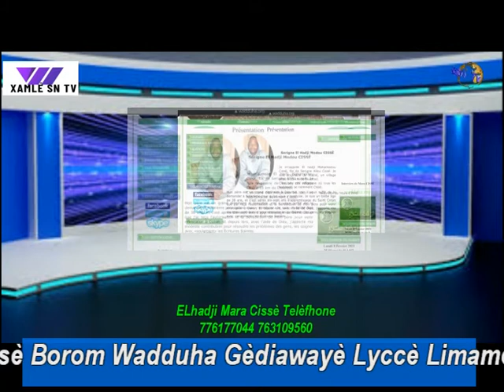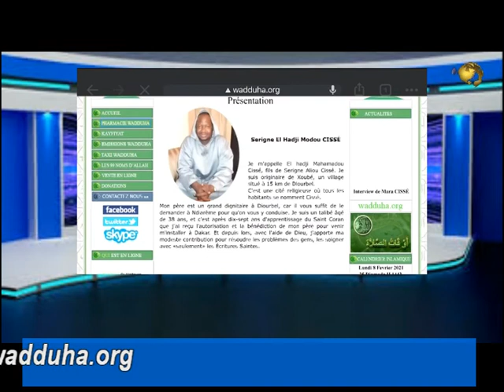Cissè Mara Borome Wadduha